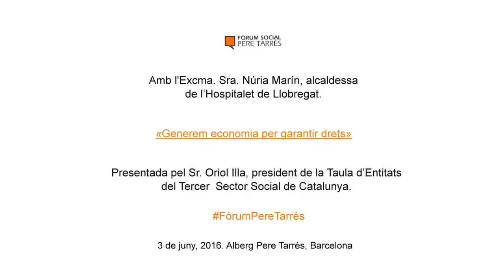Fundació Pere Tarrés: Fòrum Social amb Núria Marín (conferència sencera)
“Generem economia per garantir drets”, ha estat el títol de la conferència del Fòrum Social Pere Tarrés de l'alcaldessa de l'Hospitalet de Llobregat, Núria Marín, el passat divendres 3 de juny.